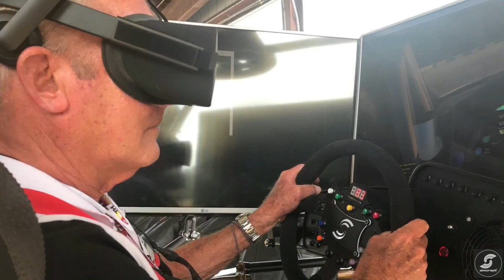Hurley Haywood in our APEX3 Motion Simulator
Put Hurley Haywood in a Porsche and stand back! Magic is about to happen!

Thank you for taking the time to test drive our APEX3 full motion simulator.

We have been involved in Motorsport long enough to understand when someone is enjoying the drive. Intense concentration, extended seat time and every lap being quicker than the last are very good signs. Mr. Haywood displayed all three!